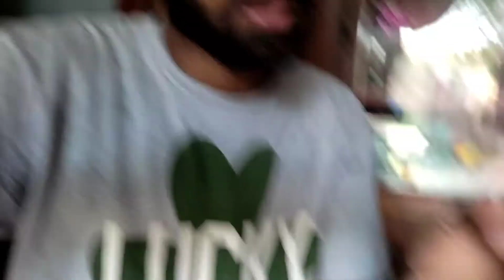COVID Vaccine K Asrat....🤕💉...| Zohaib AD